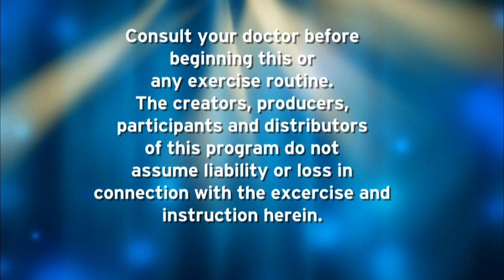Circuit Training | Fit and Fun with Missy Kane | Season 26 Episode 23